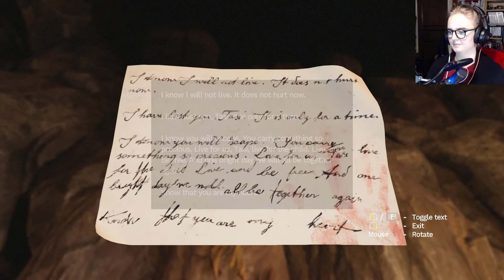AMNESIA: REBIRTH - It's time for SALIM - Part 4 (First Playthrough - Streaming it with a friend)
Helo and welcome to my first and Blind run through Amnesia Rebirth!

The beginning is slow but picks up fairly quickly. And it's a bit of a special setup as I'm streaming it with a friend while I'm playing, recording and laughing a lot.

I was planning on a slowrun but still need to figure out all of my technical equipment, my new computer and programs I'm using. Something didn't work as I thought so my files are choppy! I'm editing my playthrough as good as I can and aiming for a more comedical run BUT offcourse there will be some scary elements. It IS a scary game with an interesting storyline ;D

I even found my own editing end recording funny and nice to watch so hohoho *selfgloating*. It should amuse you to!